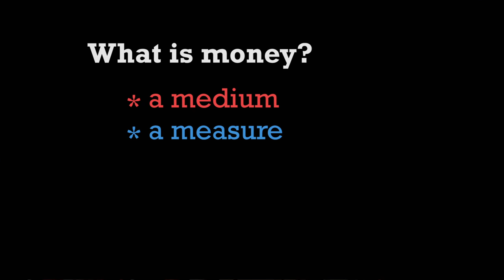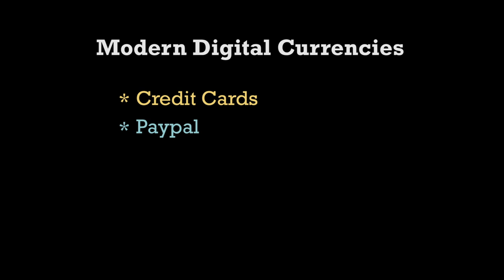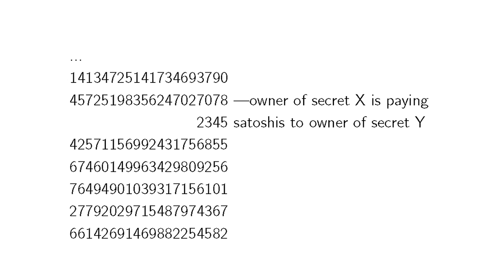Cryptocurrencies -- from the past to the future | Andrew Odlyzko | TEDxUMN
This talk was given at a local TEDx event, produced independently of the TED Conferences. Explore the little-known and sometimes surprising history of cryptocurrencies with Andrew Odlyzko and get a glimpse into the future of virtual currencies.

Andrew Odlyzko has had a long career in research and research management at Bell Labs, AT&T Labs, and most recently at the University of Minnesota, where he built an interdisciplinary research center, and is now a Professor in the School of Mathematics. He has written over 150 technical papers in computational complexity, cryptography, number theory, combinatorics, coding theory, analysis, probability theory, and related fields. In recent years he has also been working in electronic commerce, economics of data networks,and economic history, especially on diffusion of technological innovation.